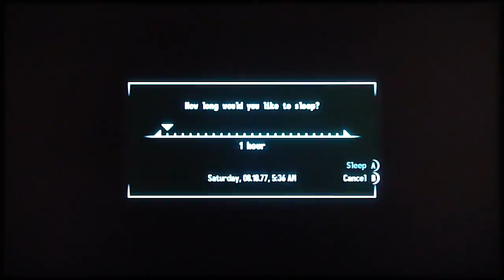Fallout 3 - Part 2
Fallout 3 playthrough